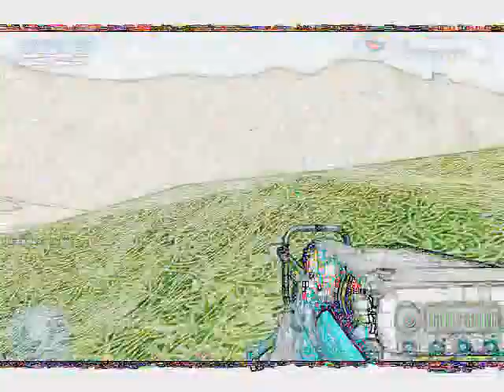Halo On-Line Montage (NpM-c0nk3r)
Tercer montage de halo